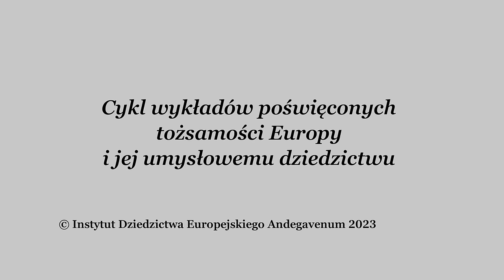Rozwój Wielkiej Rewolucji Francuskiej | Rewolucja Francuska cz. 4 | prof. Piotr Tylus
Prelekcja prof. dr. hab. Piotra Tylusa z cykli wykładów Instytutu Andegavenum poświęconych tożsamości Europy i jej umysłowemu dziedzictwu.

andegavenum.pl